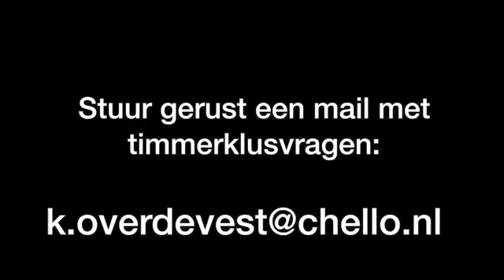Timmertip 538 Een haspel zelf maken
Alle timmertips ongeveer 1260 stuks te koop tegen een prijs van 15 cent per stuk.
Dat is 180 euro en dan krijg je een 1TB externe harde schijf er gratis bij.